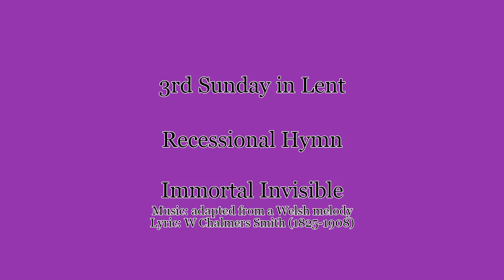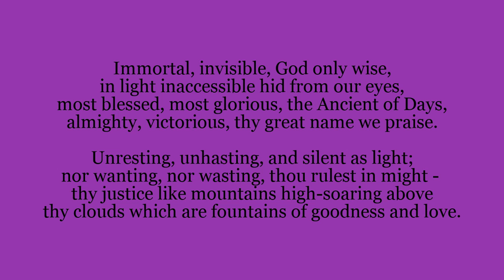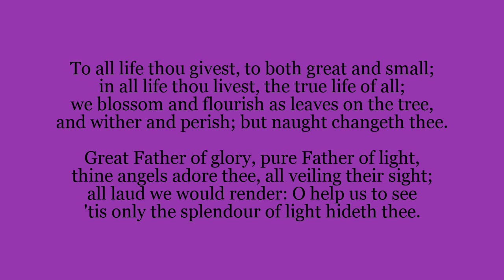Recessional Hymn: Immortal Invisible - 3rd Sunday in Lent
Recessional hymn for the 3rd Sunday in Lent
This was supposed to be sung this weekend in the church of Our Lady Star of the Sea in the parish of St Oscar Romero, but due to restrictions it has been made available online to help you with your own devotions.